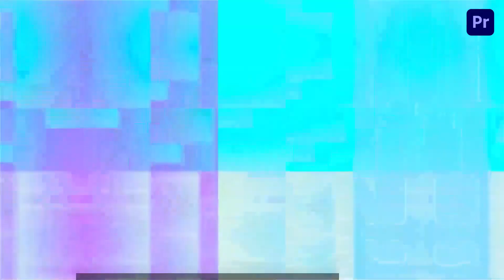Fashion Gradient Intro Premier Pro Template